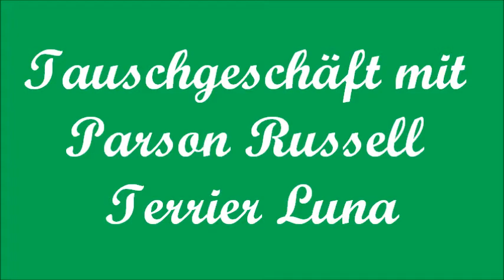Luna, Parson Russell Terrier übt tauschen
Luna übt das tauschen. Wenn sie einen Gegenstand in die Schüssel legt, muss

 sie den anderen herausnehmen. Es ist der erste Versuch von diesem Intelligenzspiel.

Leider habe ich bei der Aufnahme das falsche Format genommen.